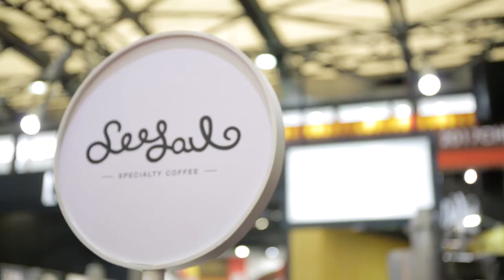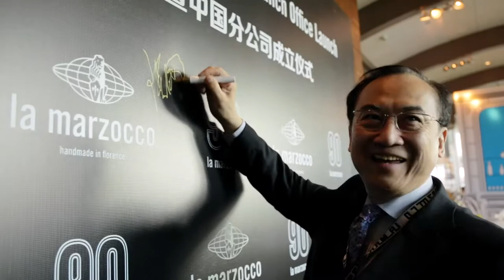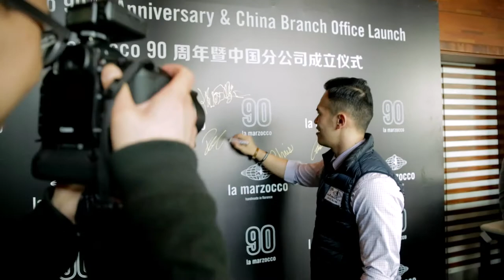La Marzocco China Opening Video